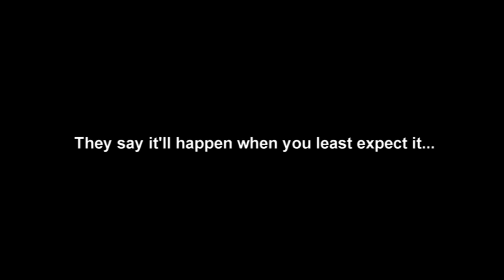Bowling Bride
Are you committed? Take part in the full feature film "Committed" by going to this